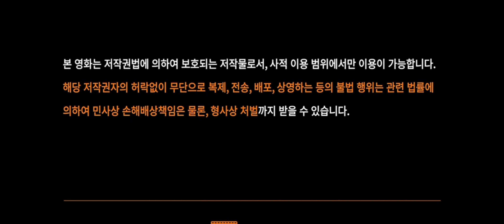15세관람가/Showbox/The LAMP/Golden Fish Pictures (2013)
Taken from Commitment (동창생) (2013)